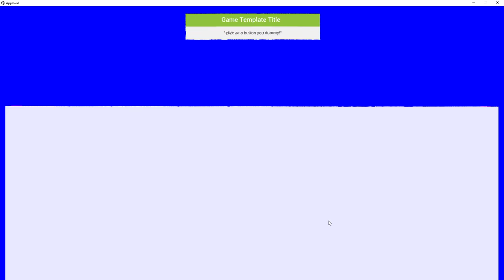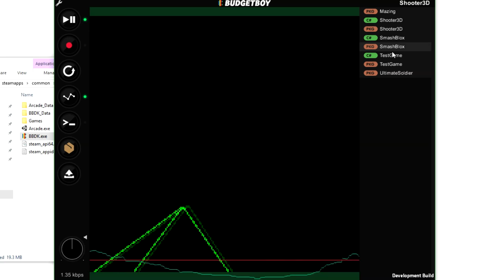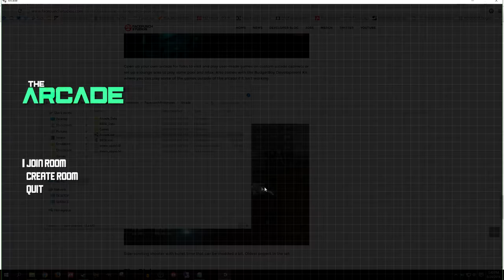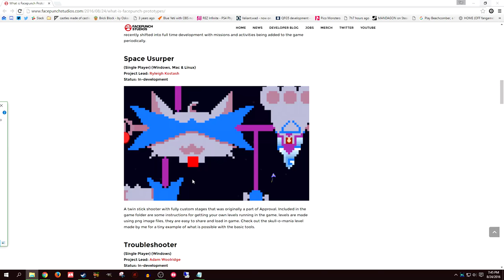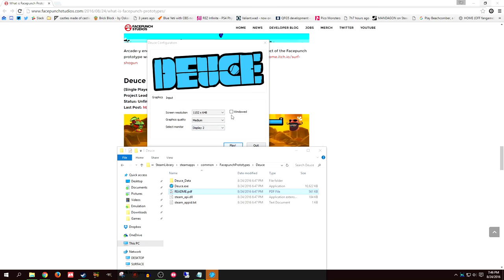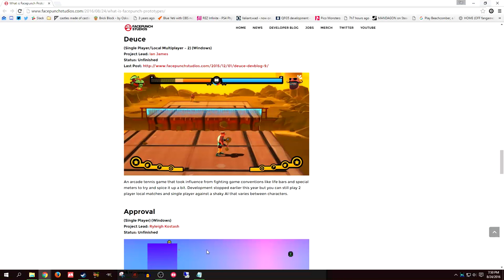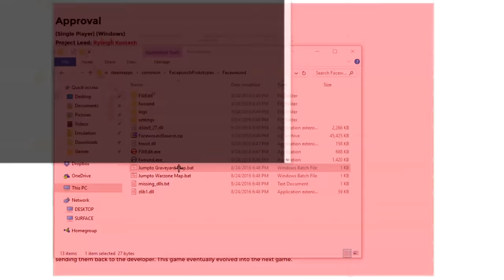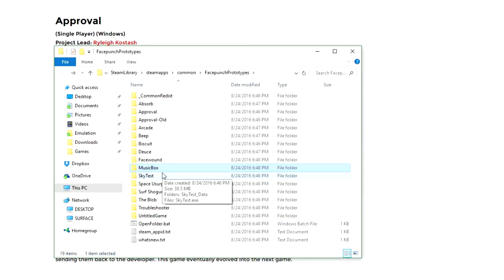Let's Play Facepunch Prototypes | Unfinished games from devs of Garry's Mod/Rust (2)